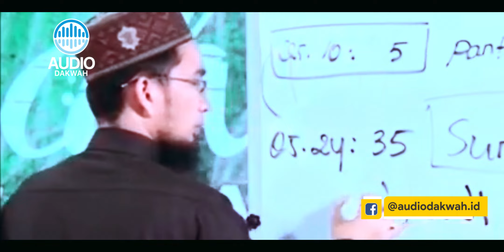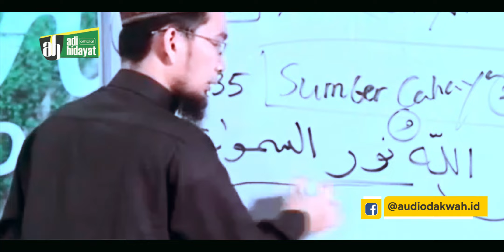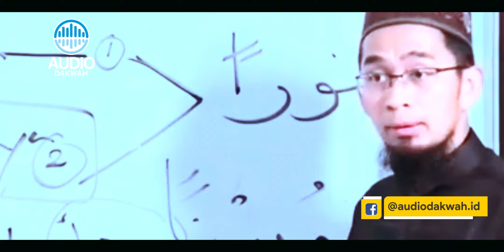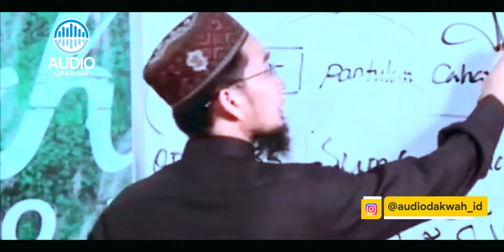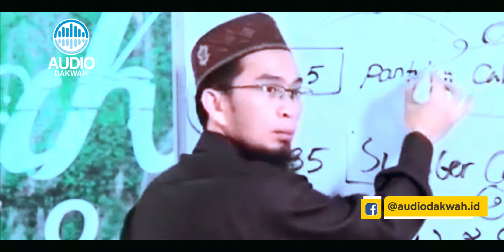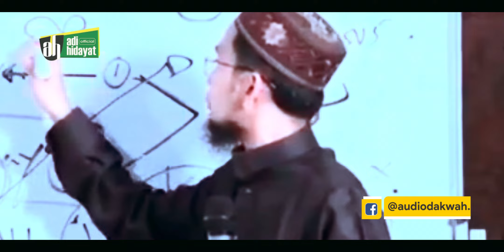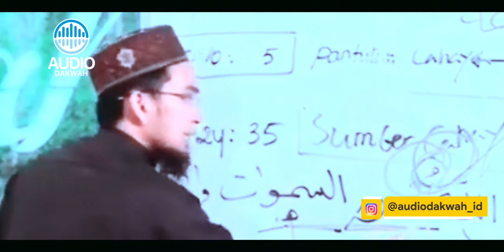KEKAYAAN dan Kedudukan SEGERA Diberikan Allah untuk Orang Seperti Ini… - UST. Adi Hidayat LC MA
Mau?
Simak jika kamu mau KEKAYAAN dan Kedudukan SEGERA Diberikan Allah untuk mu, jadilah Orang Seperti Ini - UST. Adi Hidayat LC MA